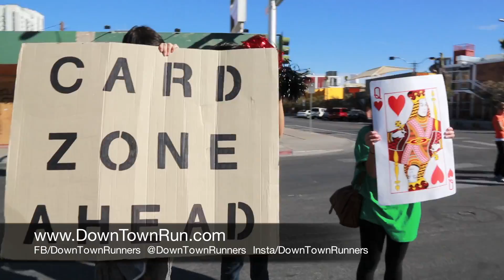Downtown Runners Las Vegas Presents: Strip Poker Run 2014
Thank you to all those who came out to run and walk the first ever Strip Poker Run! Everyone came out shedding layers of clothing at each of the "stripping zones" on the course in exchange for poker cards.  Collected cards and carry them to the finish line party where they played Texas Hold'em and won amazing prizes.  The clothing that were shed along the course will benefit "Crossings at St. Jude's Ranch" which provides supportive housing and services for homeless 18 to 25 year olds.

Downtown Runners are a passionate group of individuals dedicated to making fitness fun for our Las Vegas Community.

Join the upcoming Inaugural Strip On The Strip™ 5K/1M Charity Run benefiting U.S.VETS -- Las Vegas, on March 1st, 2014 whereby participants donate a piece of clothing at each 1K marker throughout the course. Clothing will be donated for the 2014 Veterans Stand Down.

Special Thank You To All The Wonderful Partners:

Downtown Grand Las Vegas

Zappos.com

The Coffee Bean

Great Harvest Marks Street Bread Co.

Jamba Juice

Vegas Balloon Rides

Pampas Brazilian Grille

Nacho Daddy

Tropicana Las Vegas

B.A.C.A.

The Reset Project

Verde Clean USA

Body In Mind Pilates Studio

The Body Bar(re)

Sherry Goldstein's Yoga Sanctuary

FlightLinez Bootleg Canyon

The Giggle Box

Bike Shop of Henderson

CFAB

The Body Sculpt Xpress

Rachel's Kitchen Downtown at The Ogden

Cycle Pub

Extreme Circus Bootcamp

Wild West Horseback Adventures

Egg Works

Silverton Hotel Casino

Raw Fitness

Fast Lap

Madame Et Monsieur

Party Comedy Show

Clearly Zero

Canyon Lake Neck & Back Clinic

Vegas Painting Parties

Sky Zone

Inevitable Clothing

Pasta Fresh

CSI: The Experience

Be Sugared

Las Vegas Indoor Sports Center

Big Bus Las Vegas

Boot Camp Las Vegas

Extreme Sushi

Endless Swirls

Trikke Las Vegas

Tamagear

Boutiqueaholics Boutique

ClubCrawls.com

Cafe Casera

Pacific Archery

Village Runner

Simply Pure

Water Pros

Orange Theory Fitness

Signature - Institute of Aesthetic Sculpting

Paint Nite

Jagged Edge

HotBox Salon

Chef Kas

Green Valley Range

Lil' Art Bodega

Combat Zone Las Vegas

Bounce U

ArtBySarahKing.com

KISS Monster Mini-Golf

3D Mini Golf & Family Fun Center

Habla Diablo

Camp Rhino

Be Sugared

Exotic Car Museum

MPMVSM.com